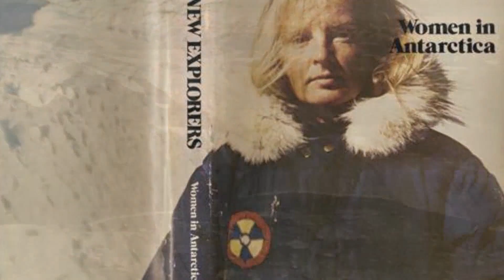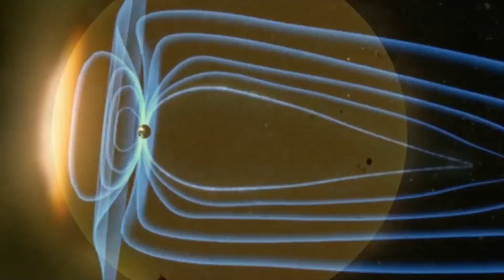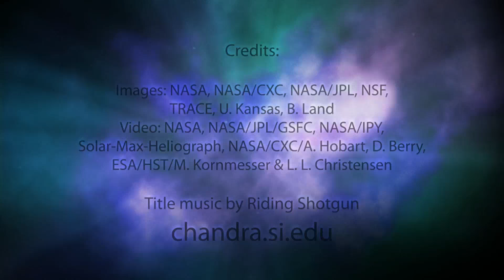Ice Core Records: From Volcanoes to Supernovas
Researchers have been traveling for decades to some of the coldest places on the planet to uncover some of the secrets from space that have been left behind on Earth.